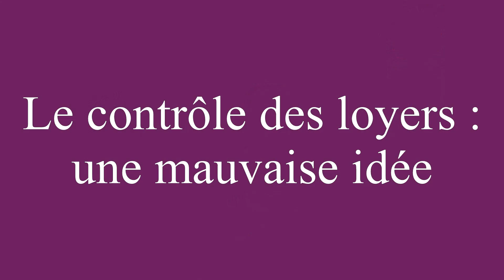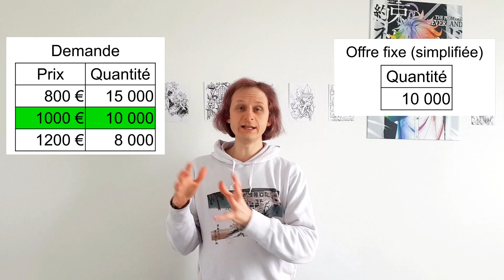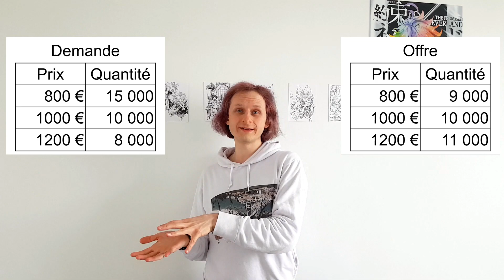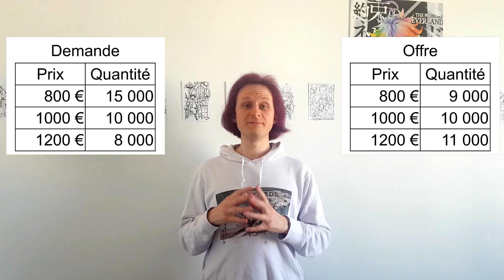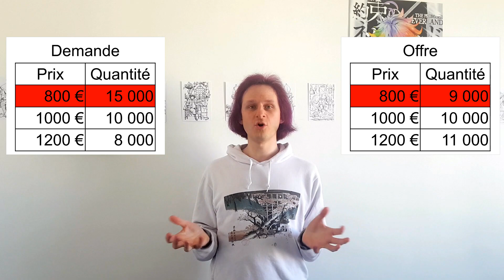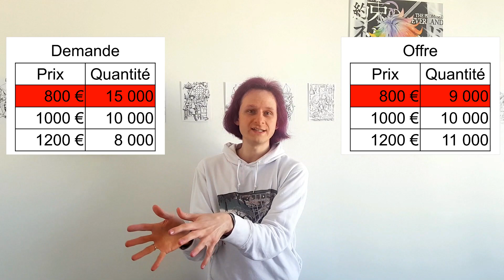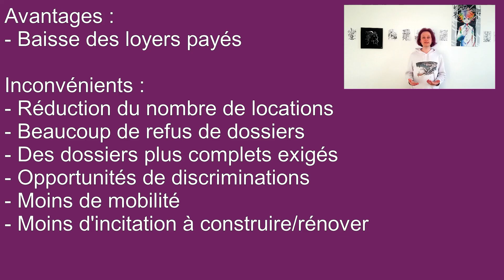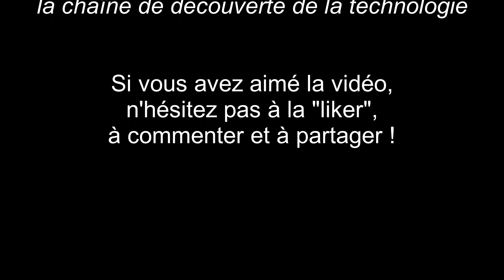Le contrôle des loyers : une mauvaise idée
Aujourd'hui on va parler du plafonnement des loyers, et je vais tenter de vous expliquer pourquoi c'est généralement une mauvaise idée de tenter de contrôler les prix par la réglementation.

Crédits pour les contenus utilisés :
- Musique de fin : Alone In the Dark II - Piste 19 par Infogrames